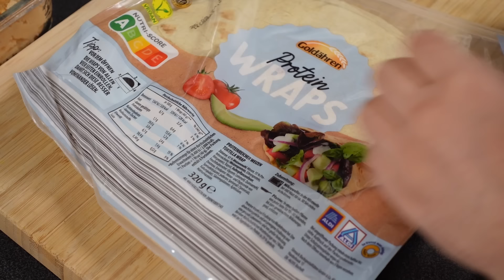3 RECETTES DE TOFU SANS SOJA ! Comment faire du tofu maison en 1 ingrédient à moins d'1€ ?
J'espère que vous allez bien. Voici une vidéo d'un tuto complet sur comment faire du tofu sans soja, en 1 ingrédient seulement, pas cher et à base de lentilles corail, de lentilles brunes ou vertes, de farine de pois chiches.
Mon préféré est le tofu de pois chiches qui fut une véritable révélation !
Mais les épices du tofu de lentilles brunes ont également fait chavirer mon coeur...
Et vous, quel est votre recette de tofu facile et rapide préférée ? Je vous mets au défi de tester ces recettes vegan !
Chaque tofu est très économique et coûte moins d'1€ par repas. Ces recettes s'insèrent parfaitement dans un petit budget alimentaire, que ce soit pour des familles nombreuses, des étudiants ou des personnes en précarité.
La recette du tofu de pois chiches étant la plus accessible car ne nécessitant pas de mixeur.
Ce sont également des recettes sans four et sans gluten que l'on peut réaliser en été, hiver, automne et printemps, en bref toute l'année.
J'espère sincèrement que mes explications sont claires et que la vidéo vous plait !

0:00 Pourquoi faire du tofu sans soja ?
1:30 Tofu de lentilles brunes
4:10 Tofu de pois chiches partie 1
6:02 Tofu de lentilles corail
7:49 Tofu de farine de pois chiches partie 2
9:03 Idée repas avec du tofu de lentilles brunes
11:14 Idée recette avec les 2 autres tofu sans soja
13:31 Quelle est votre recette préférée ?

👉 La caméra avec laquelle je filme
👉 Ma bouilloire
👉 Ma batterie de cuisine rose
👉 Mes couteaux de cuisine
👉 Mon robot Kitchen Aid
👉 Mon robot professionnel qui mixe, râpe et hache
👉 Mon petit mixeur multi-fonction

Merci beaucoup à @Leslibre pour le montage de cette vidéo !